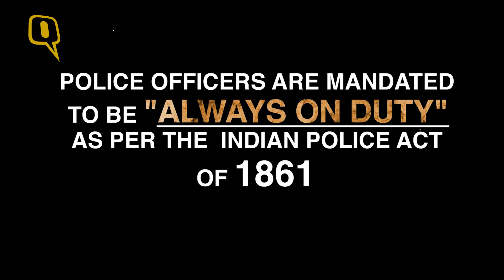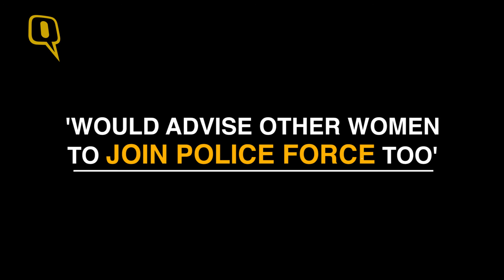Women Cops Work 24 Hour Shifts; Is the Woman Police Force Overworked?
Nisha Gaur works at Sector 39 Mahila Police Station - the only one in Noida that caters to a population of over 7.57 lakh Indian women. She has to work 24 hour shifts as the station is understaffed.